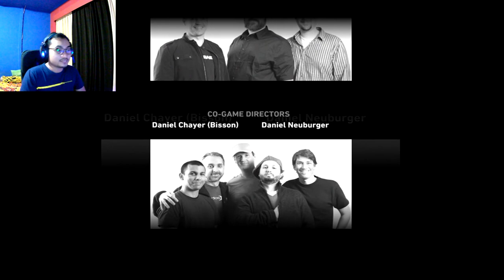RITUAL | TOMB RAIDER - PART 11 (END)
Hi, you can call me Ray, I usually play Valorant (I'm just a low elo rank snob), and games I can afford or play with this potato pc

Some videos might be taken from my stream, feel free to visit :)

PC Specs:
Case : VenomRX Bravos
CPU : AMD Ryzen 2200G
Mobo : MSI A320M PRO-VD/S
RAM: 2x8 Team Elite Black 2400Mhz
SSD : 120GB Kingston
HDD : 1TB WD Blue
Case fan : Cheap fan Molex LED red only x2
PSU : Enlight 400W Bronze 80+
PS4 Slim